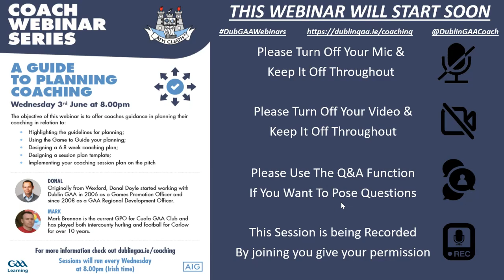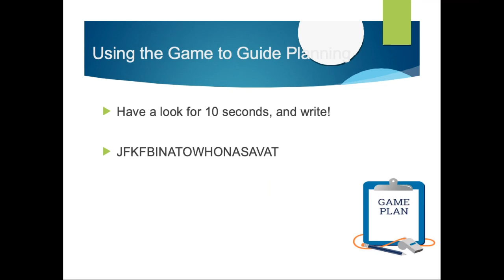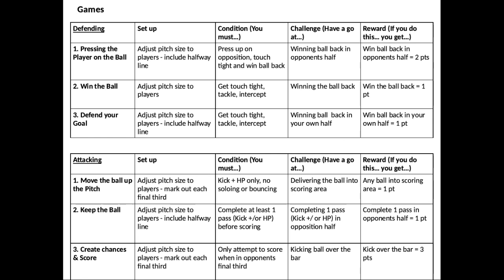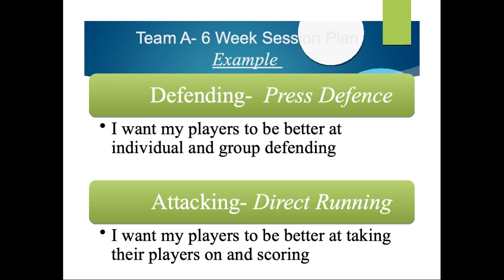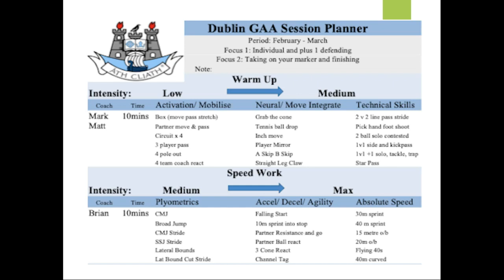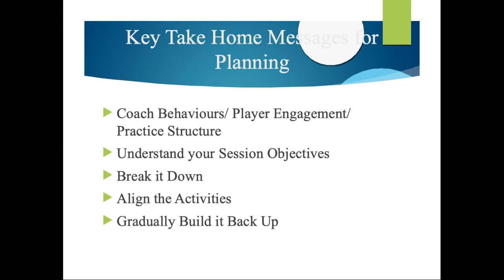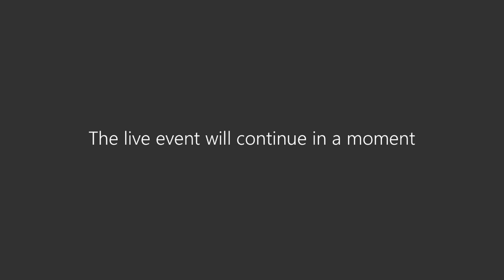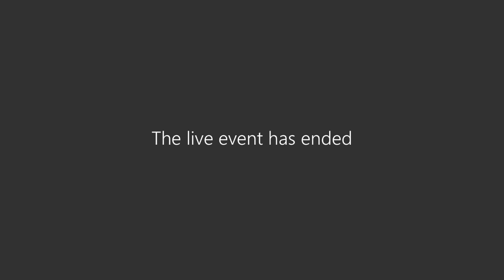DGAA Coach Webinar Series - #1 A Guide To Planning Coaching with Donal Doyle & Mark Brennan